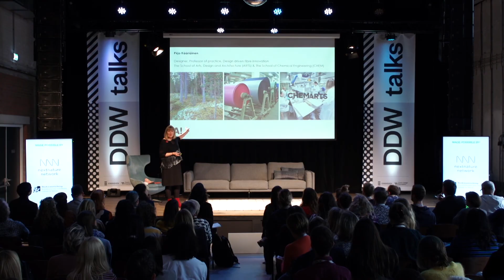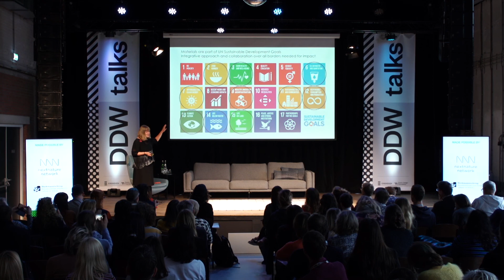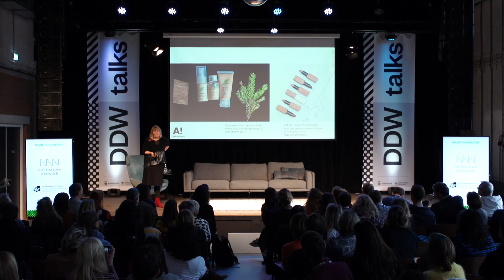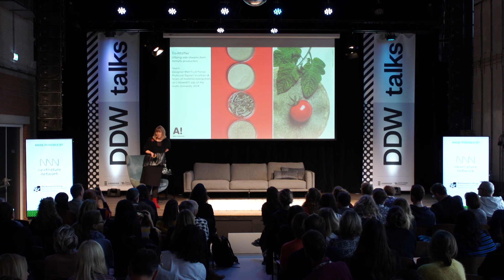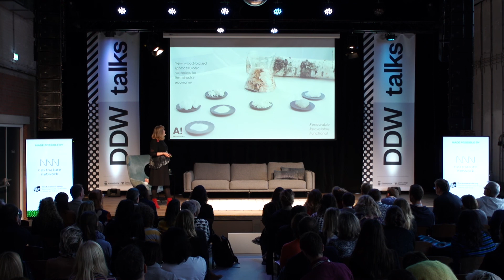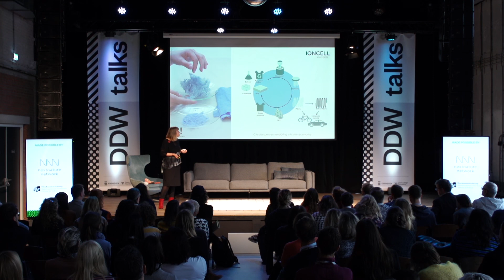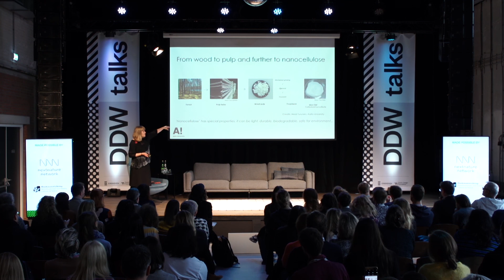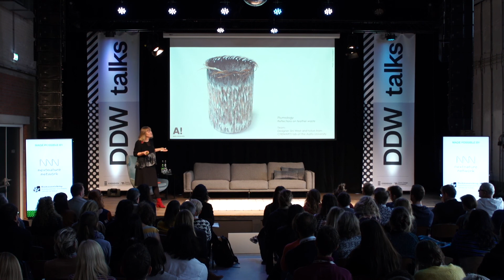DDW talks | Bio Design | Prof. Pirjo Kääriänen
For Dutch Design Week (DDW) 2019, we teamed up with our partners to organise DDW talks, a new curated talks programme. Together with Next Nature Network we organised 'DDW talks: Bio Design'. Take a look at the talk of Prof. Pirjo Kääriänen.